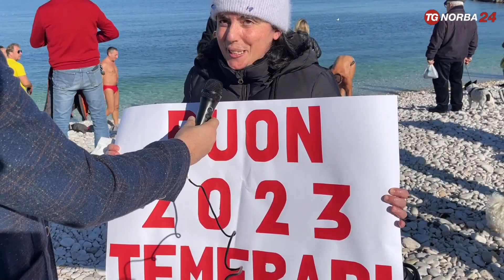Trani, il capodanno a mare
A Trani con la liberazione di una tartaruga con Dodi Battaglia, figura storica dei Pooh, a Bisceglie in spiaggia. Il capodanno della provincia di Barletta-Andria-Trani trascorso al mare